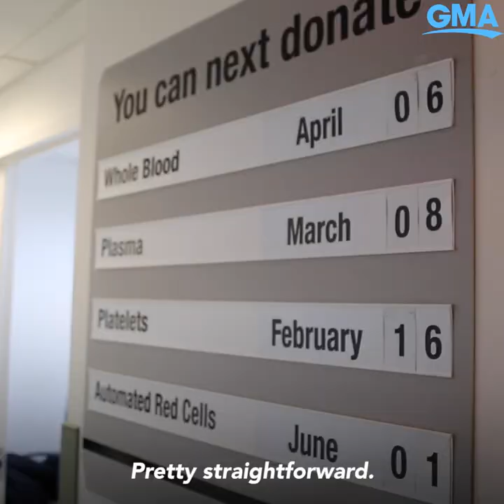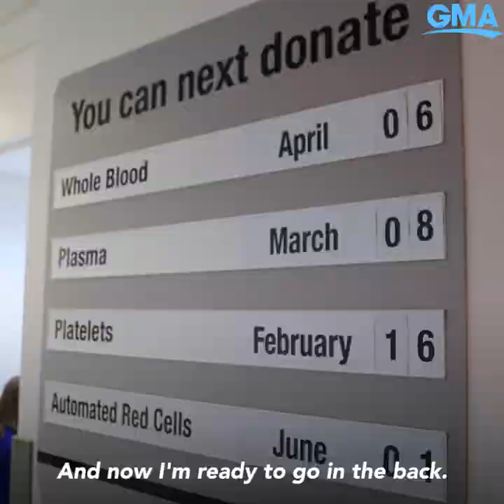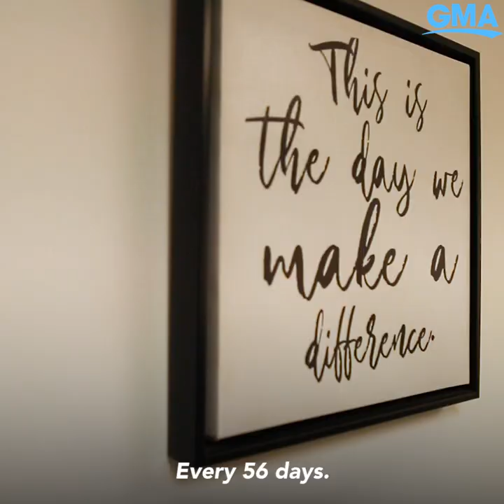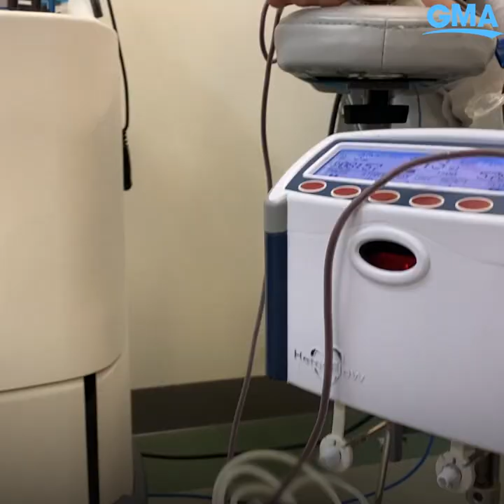Dr. Jen Ashton shows us what it's like to donate blood: ‘This is going to save a life.’ I GMA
With blood shortages across the US brought on by the pandemic, ABC News’ Dr. Jen Ashton visited the New York Blood Center to donate blood and show how you can help save a life.